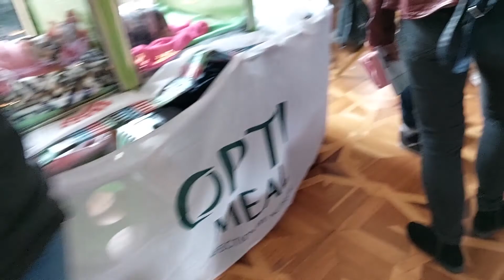Выставка кошек в ДК «Мистецький», Кривой Рог, 25 - 26 июня 2021